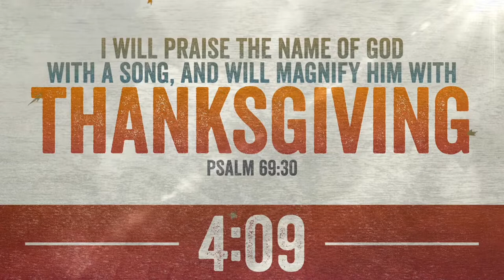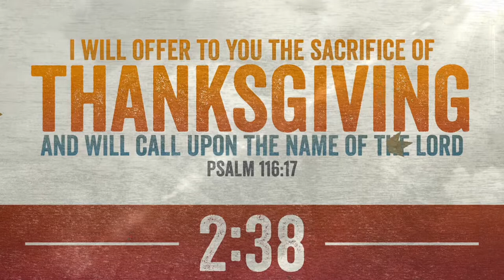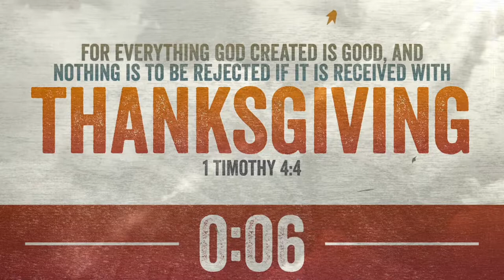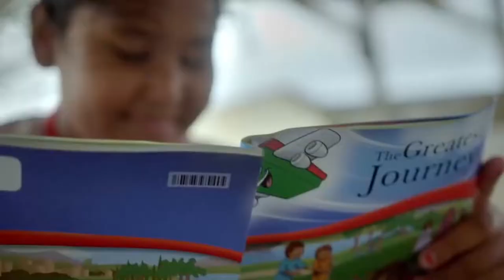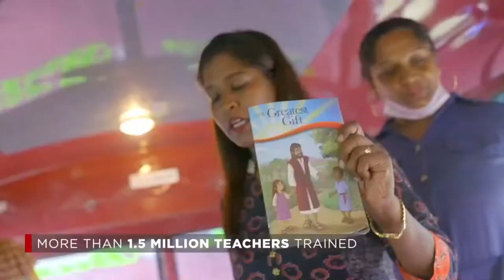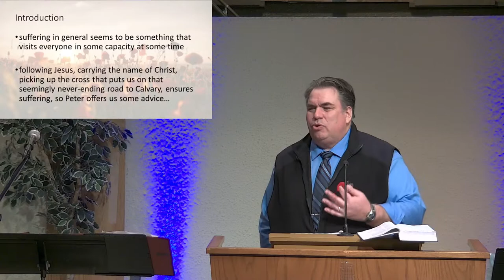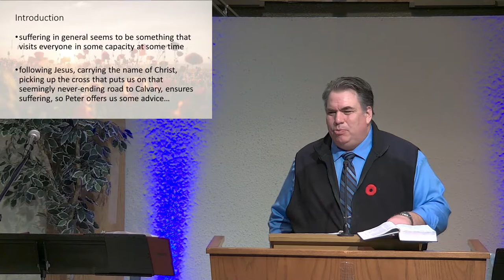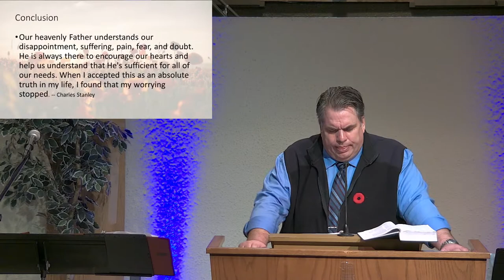November 6, 2022 - If You Should Suffer